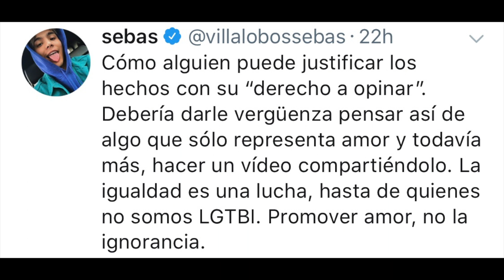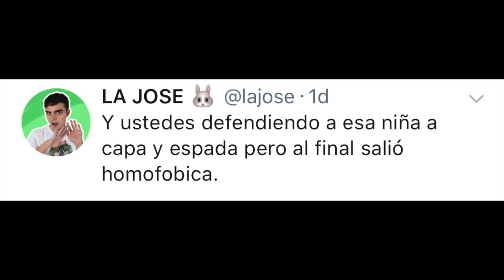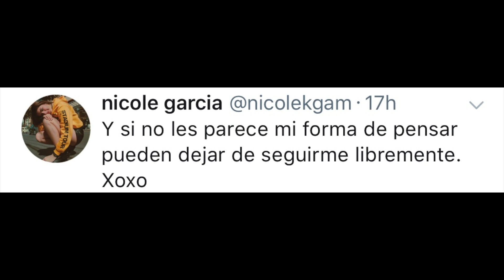Tweet de youtubers en contra de Kika Nieto *LA DIVAZA, SEBASTIAN VILLALOBOS, MATU , ALEJO y mas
Muchos youtubers estan en contra de la colombiana Kika Nieto ya que en su video dice que los gays no son normales pero sin embargo los TOLERA. Like si estas en contra de KIKA NIETO.